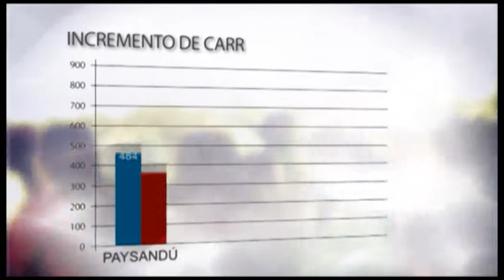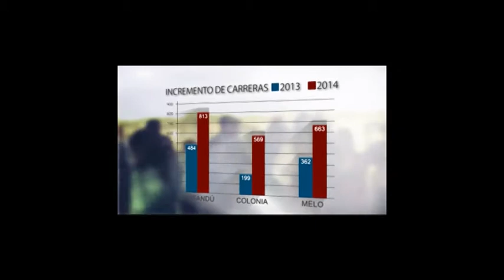Programa 1 de junio 2018 parte 2